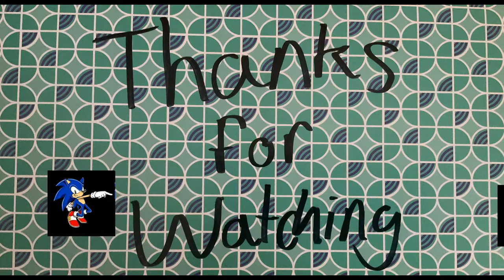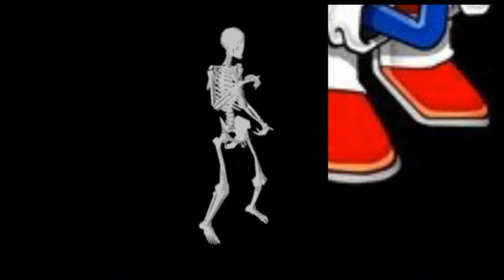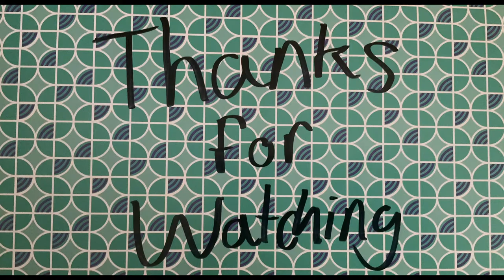Christian Plays Carrion (Part 2)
Munch Munch Yum Yum lets be the beast and eat some nummy hoomans. WwW